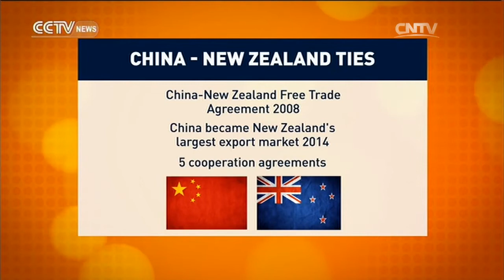The Heat 04/29/2016 Chinese Ties With Australia & New Zealand